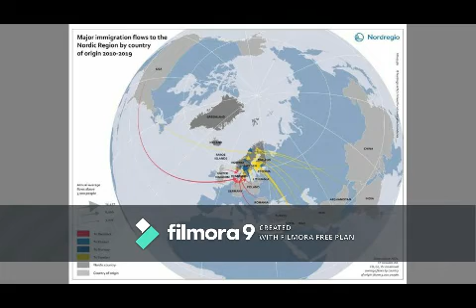Josimar Viegas Rosário (Instrumental & Globe)